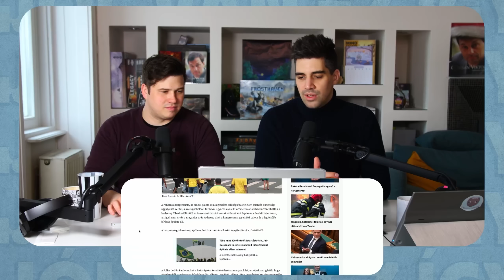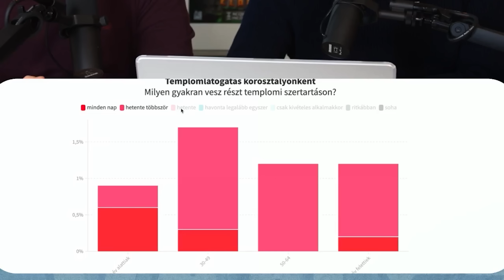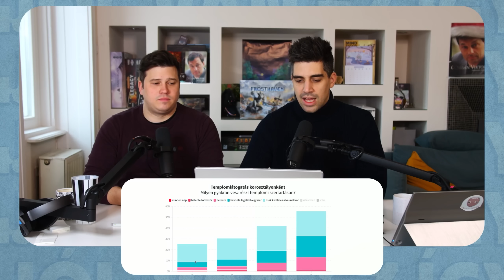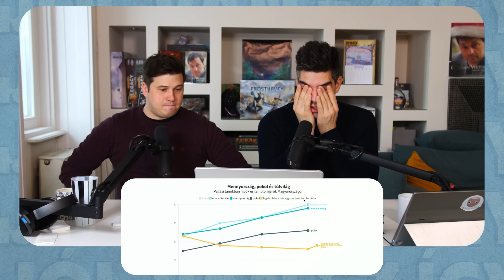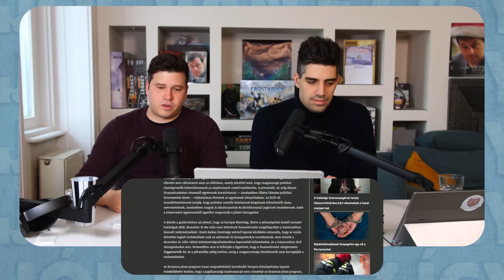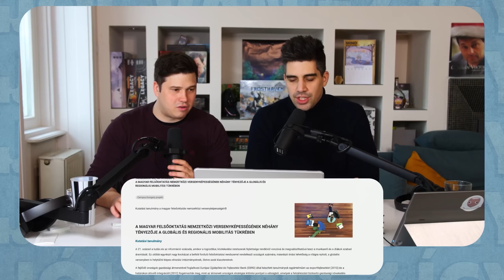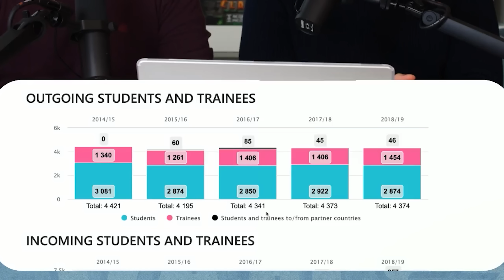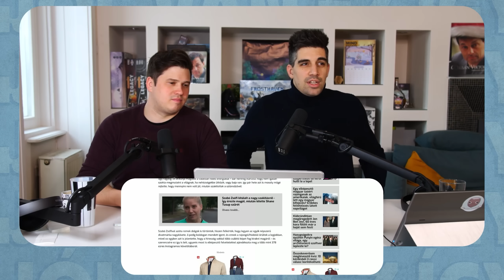TEDD FEL A KÉRDÉST 🙂 Mit tenne MAJOMJÉZUS? 🙏 #43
Műsorvezető: Szabó Márton, Nagy Ádám
Vágta: Pajor Bence (iSün)
Arculat: Szörényi Virág

00:00 Bolsonaro kikapott
03:30 Többen hisznek Istenben, mint ahányan templomba járnak
17:30 Banhammer jöhet az Erasmusra itthon
21:06 A magyar felsőoktatás céljai
29:13 Dopeman, a gazdasági prodigy
30:46 Egy kis foreshadowing
31:16 Mit mondott Szabó Zsófi, és honnan tudják ezt a bulvárlapok?